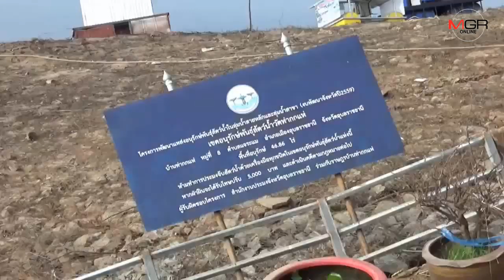ระทึก! ตลิ่งริมน้ำมูลทรุดหลังน้ำลดเร็ว ผู้ว่าฯ รุดตรวจสั่งโยธารีบซ่อม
09/10/2019  ระทึก! ตลิ่งริมน้ำมูลทรุดหลังน้ำลดเร็ว ผู้ว่าฯ รุดตรวจสั่งโยธารีบซ่อม
อุบลราชธานี - ระทึก! ชาวบ้านวิ่งหนีตายกันให้วุ่น ดินตลิ่งริมแม่น้ำมูลทรุดตัวเป็นแนวยาวกว่า 200 เมตรขณะลงแพให้อาหารปลา โชคดีไม่มีใครเจ็บ เผยเป็นเพราะระดับน้ำมูลลดลงเร็วทำให้ดินสไลด์ ด้านผู้ว่าฯ สั่งตรวจสอบทุกจุดที่เสียหายจากตลิ่งทรุด